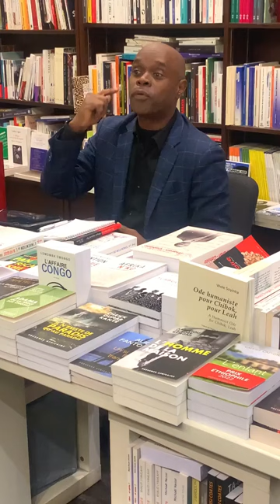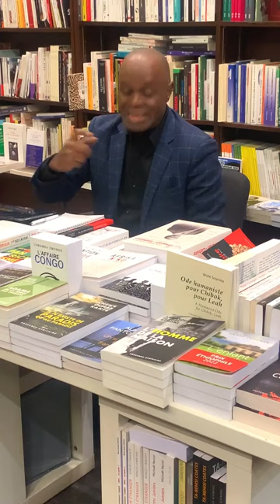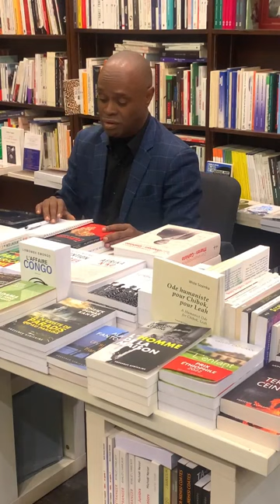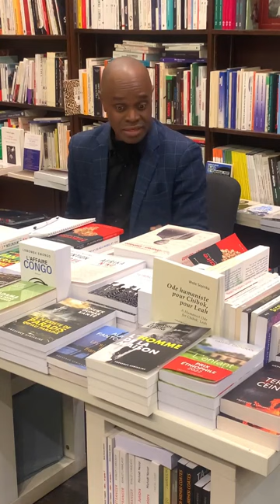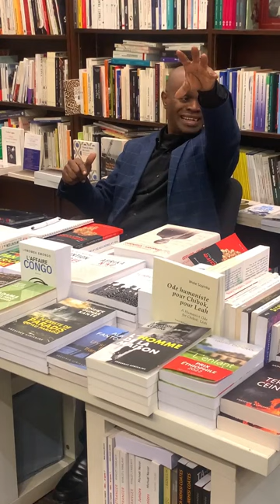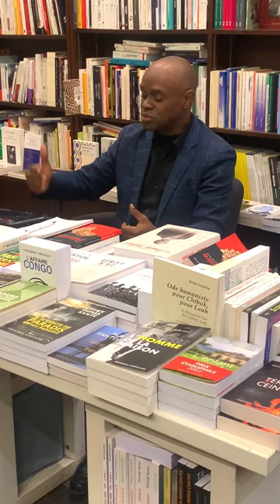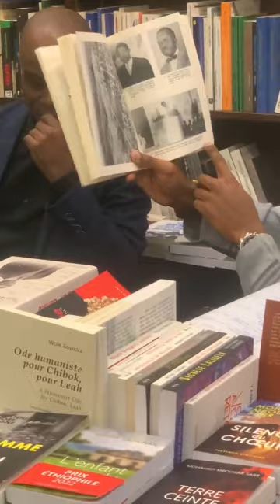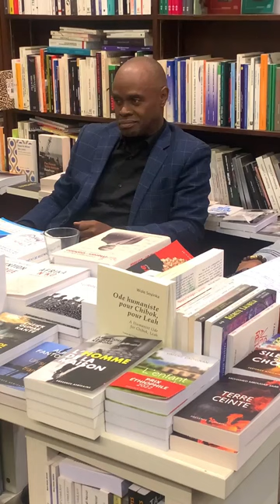CLUB DE LECTURE KUJENGA #4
Titre du jour: "Etre milliardaire en Afrique ajourd'hui " de Michel Lobé Ewané
(3 décembre 2022 à la librairie Présence Africaine)

Organisé en partenariat avec KUJENGA BOOK CLUB
"Kujenga" veut dire "Construire" en Swahili. Le but de ce club de lecture est de faire (re)découvrir des auteurs (Afrique et diaspora) peu mis en avant dans l'espace francophone.

📌Modérateur: kwabena